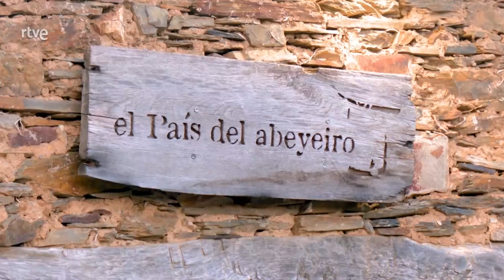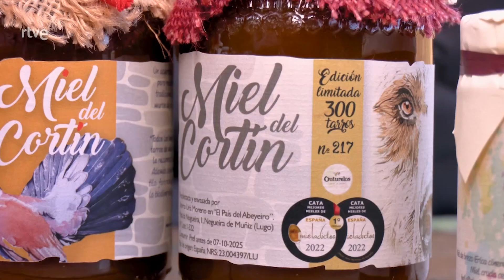Bombones de miel - Aquí la Tierra | RTVE Cocina